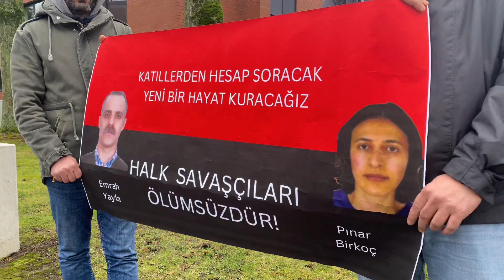“Bırakmam elini güzel yavrumun, sorarım hesabını güzel yurdumun…”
📍Almanya-Essen Türkiye Konsolosluğu önünde eylem